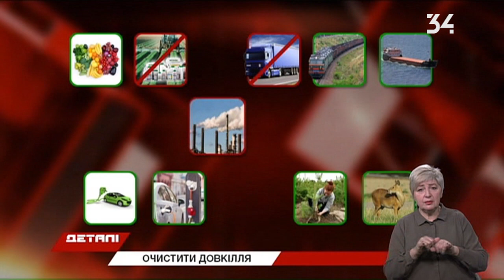Чисте повітря і вода: як Україна разом з ЄС бореться за довкілля?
Заради чистого повітря і води. За довкілля разом із ЄС бореться і Україна. Щоправда, поки лише на папері. Про амбітні плани заявляє та грошей промисловцям на оновлення не дає.